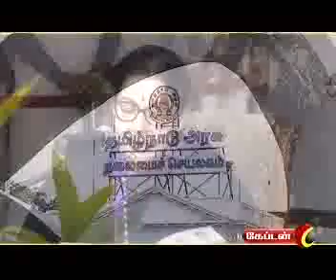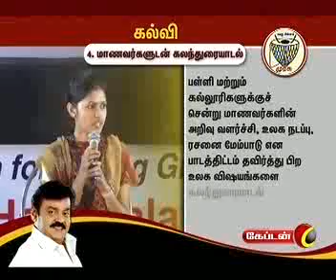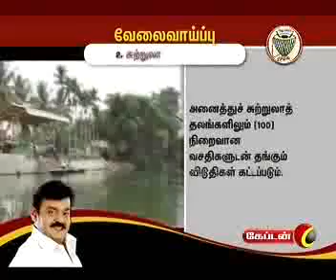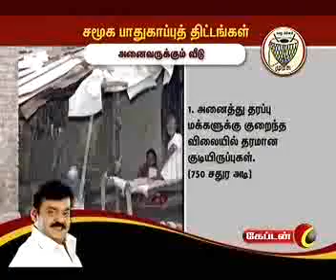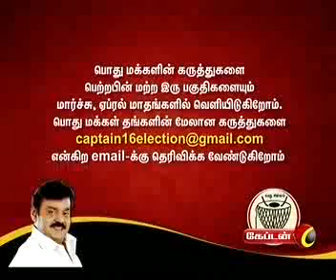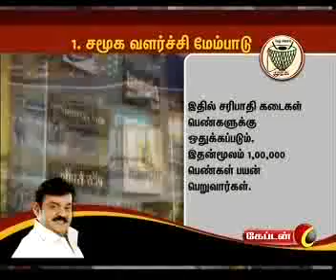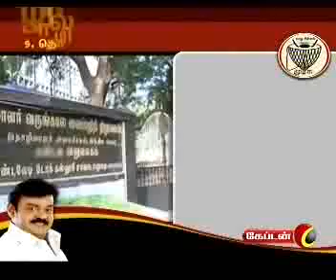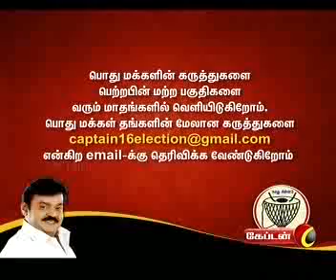NIGAZHVUGAL ON CAPTAIN TV - 20.03.2016